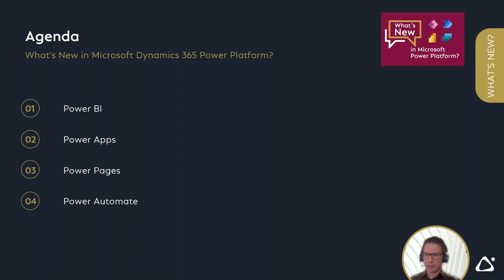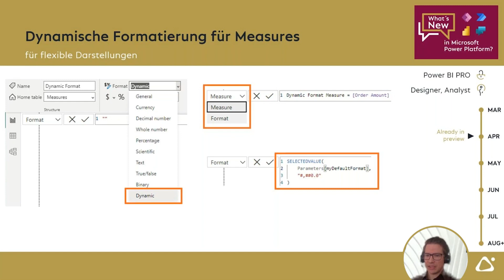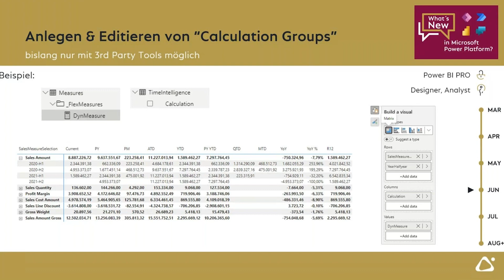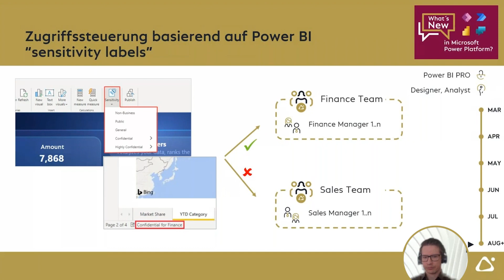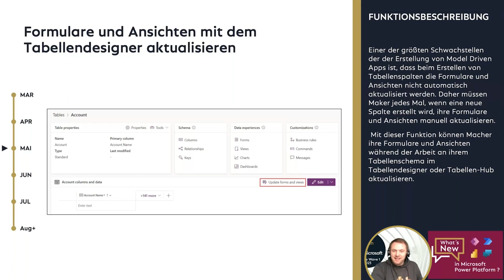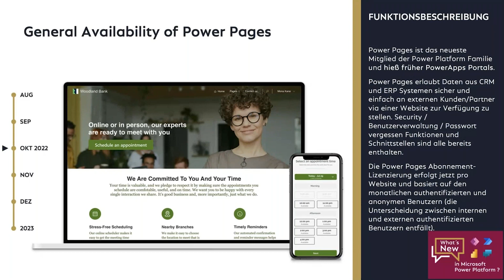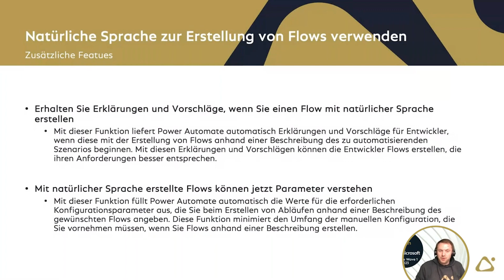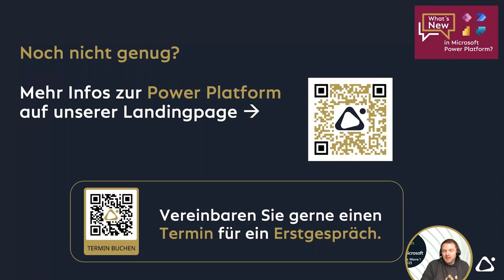Webinar: What’s New in Microsoft Power Platform? (2023 Release Wave 1)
Wir präsentieren die neuen Features und Funktionen der Microsoft Power Platform aus der Release Wave 1 von 2023.
Unsere COSMO Experten Bernhard und Daniel zeigen Ihnen die neuesten Insights in Power Apps, Power BI, Power Pages und Power Automate.
Sparen Sie Zeit - wir haben die neuesten Funktionen für Sie in eine halbe Stunde zusammengefasst.

Jetzt anschauen und informiert bleiben!

0:31 Agenda
0:52 Power BI
15:16 Power Apps
21:05 Power Pages
23:45 Power Automate